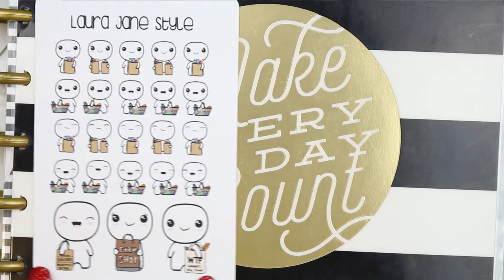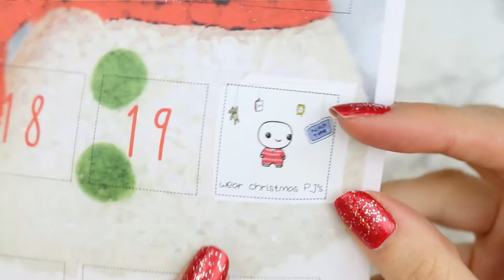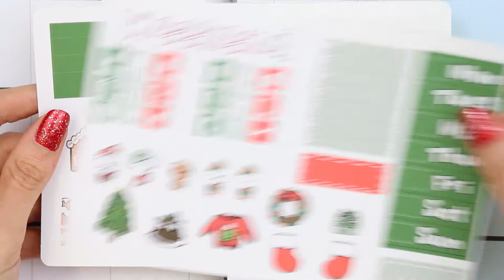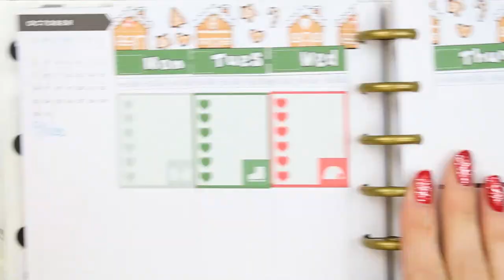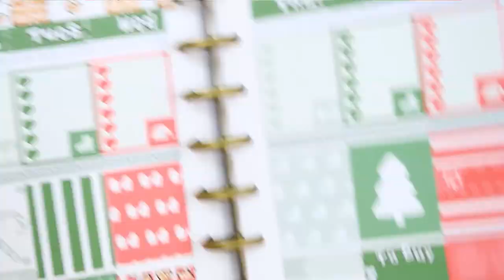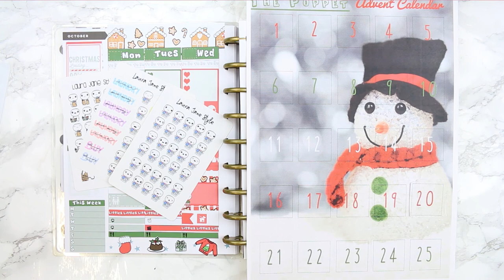Mock plan with me + secret project reveal!!!!!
Welcome back!

OPEN ME

ETSY SHOP

Late night upload - I have a few new releases in my Etsy shop so I thought I would share them with you before using my newest Christmas kit called - It's Christmas - and I can finally share my secret project I have been working on for so long!! I am so overwhelmed with the positive response I received all of you are amazing and I really want to thank all of you, my shop wouldn't exist without all of your support and it really does mean the world to me to know you are happy with my ideas and designs.

Camera used: Cannon EOS 700d